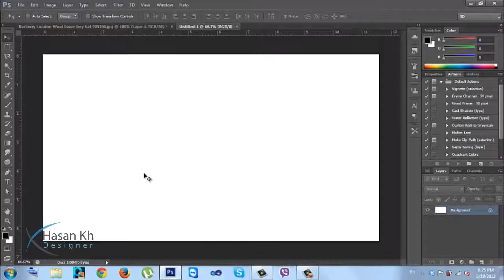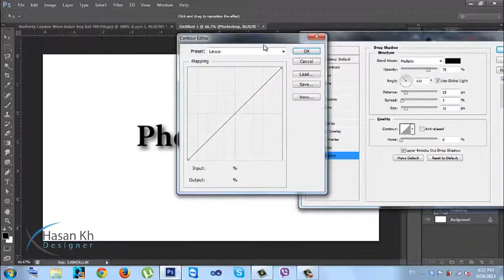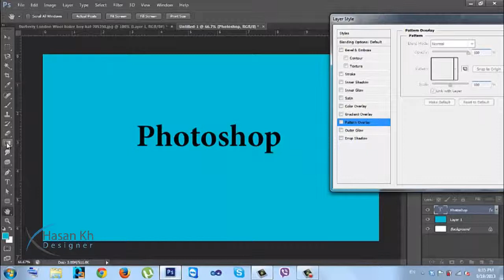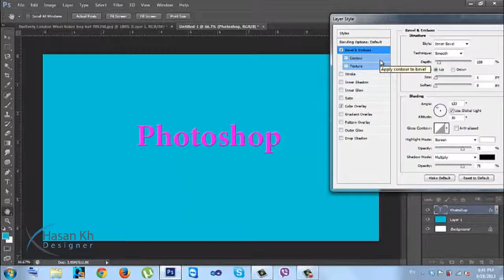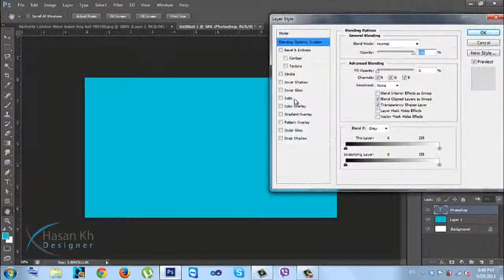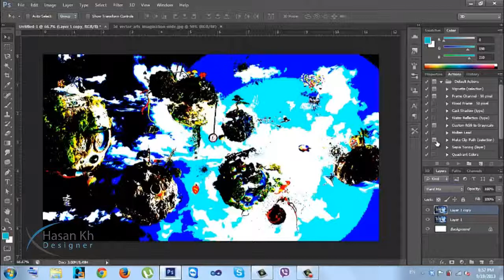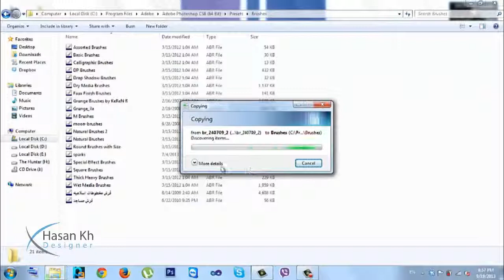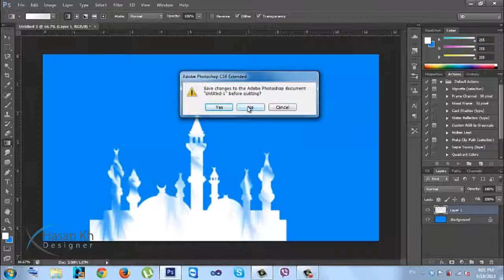الدرس الثامن دورة الفوتوشوب